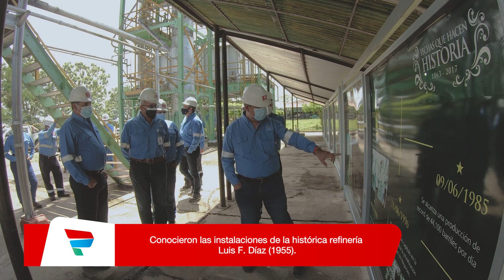DIRECTORIO DE PETROPERÚ REALIZÓ VISITÓ REFINERÍA IQUITOS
En días pasados, el Directorio de PETROPERÚ realizó su segunda sesión descentralizada en Refinería Iquitos, donde además sus integrantes recorrieron las instalaciones industriales y dialogaron con los trabajadores de esta importante operación de la empresa estatal.
Durante la visita, los miembros del Directorio recorrieron las instalaciones industriales de Refinería Iquitos y visitaron la Planta de Ventas, operación de PETROPERÚ que acaba de cumplir 39 años, abasteciendo de combustibles, de manera ininterrumpida, a Loreto, San Martín y Ucayali.
El Directorio ha informado que continuará con el desarrollo de sesiones descentralizadas, en las distintas sedes que tiene la empresa a nivel nacional, lo cual contribuye a la gestión de cada operación, mantener una cercanía con sus trabajadores y seguir fortaleciendo a PETROPERÚ.